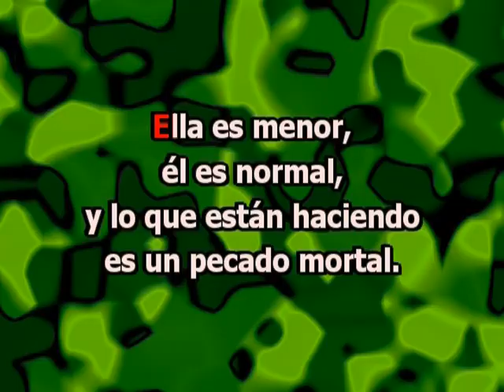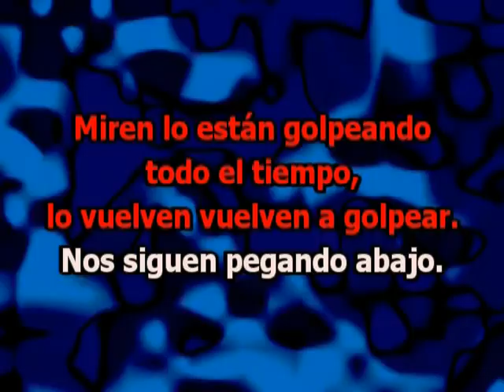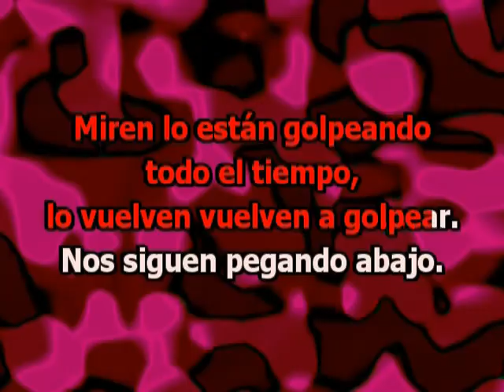Nos Siguen Pegando Abajo (con letra karaoke) - Charly García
Nos siguen pegando abajo - Charly García (con letra karaoke)